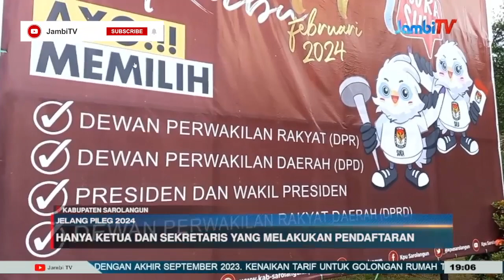JELANG PILEG 2024 || PINDAH PARPOL, BACALEG WAJIB SERAHKAN SURAT PENGUNDURAN DIRI